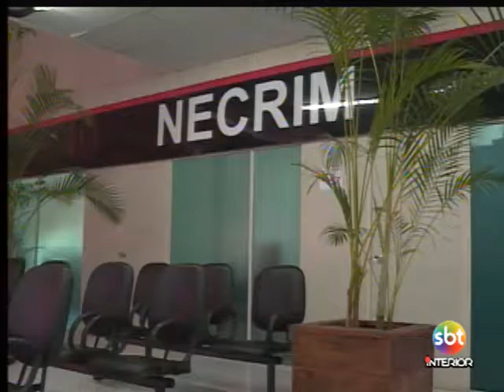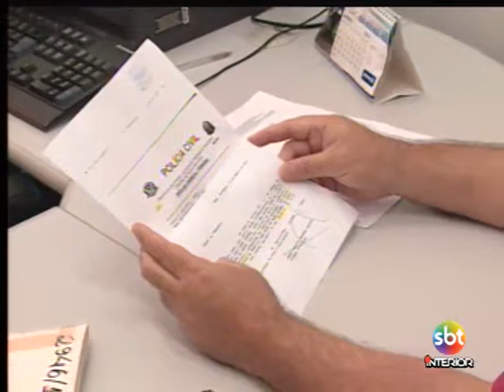Necrim de Presidente Prudente registra índice de 90% de conciliação